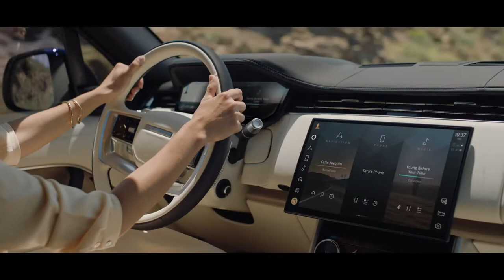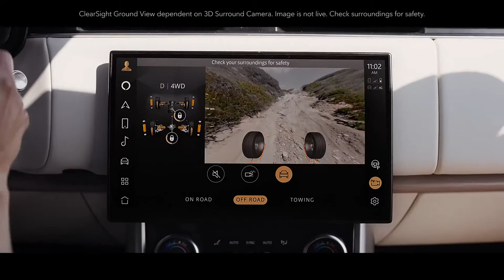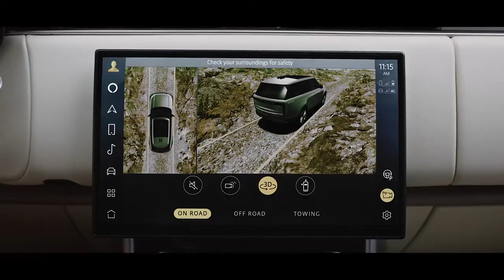The New Range Rover Capability Watch This Amazing Video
Secure and agile. The New Range Rover is engineered for comfort at every turn. A suite of capability technologies for comfort and confidence includes All-Wheel Steering and Terrain Response 2 as standard.